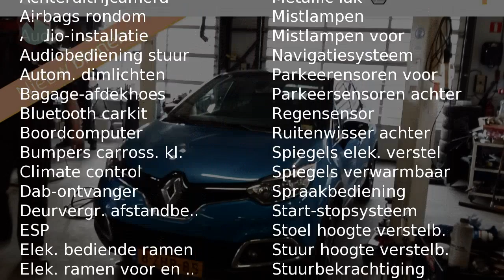Renault Captur TCE 120pk Dynamique (Camera/NAV./Climate/Cruise/PDC/17''LMV)